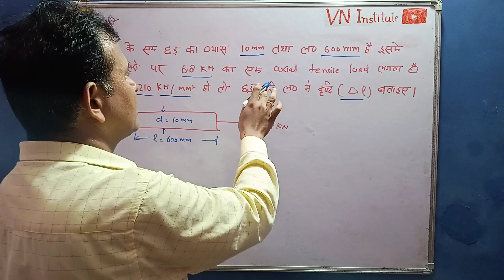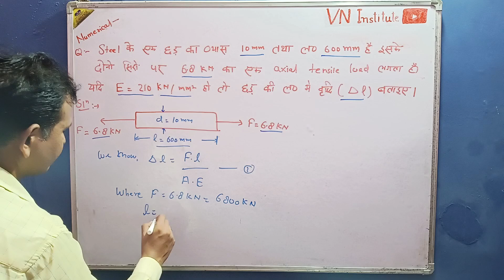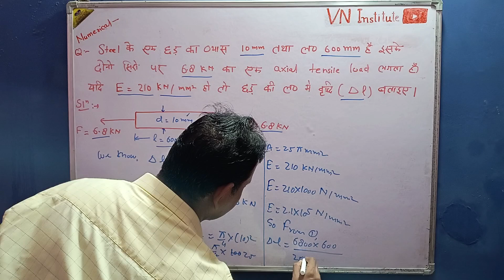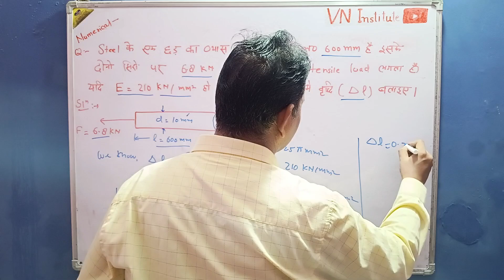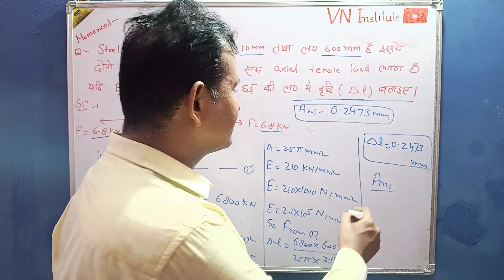Stress and strain numerical.Numerical at stress strain.stress strain numerical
solved numericals on thermal stresses and strain numerical problems on thermal stresses and strain
 numericals